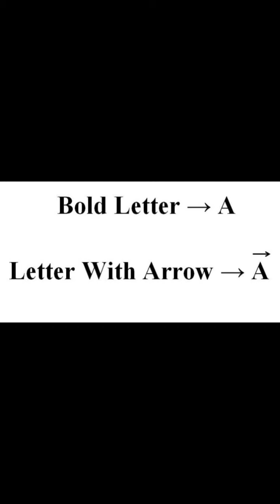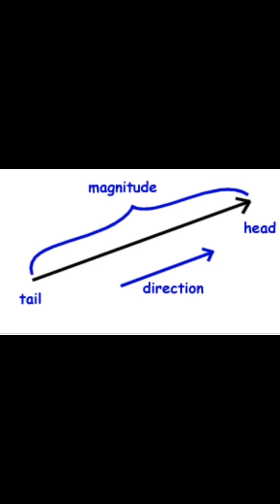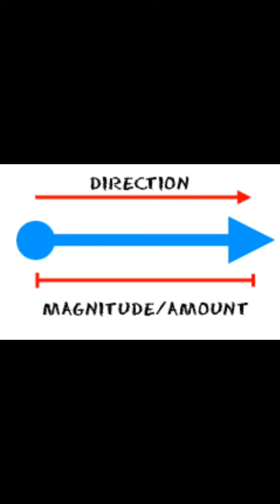Vector Representation in urdu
Vector Representation in urdu , basic academy, physics lectrures.